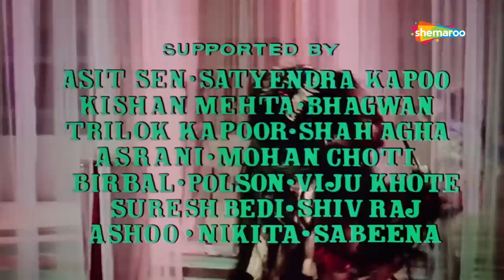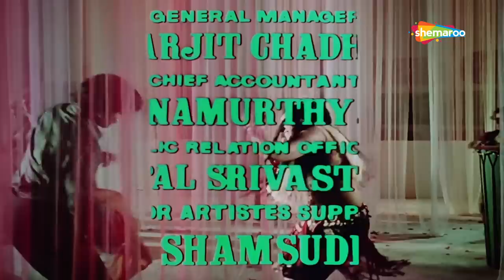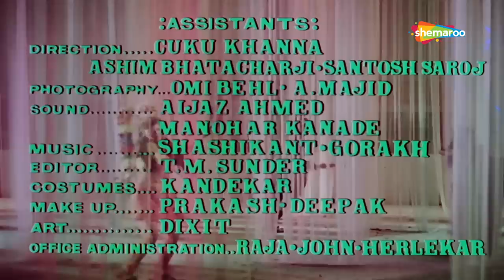Raaste Kaa Patthar (1972) (HD) | Amitabh Bachchan | Laxmi Chhaya | Shatrughan Sinha - Popular Movie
"Mumbai based bachelor Jai Shankar Rai lets his superiors, as well as his boss, Ranjeet Choudhary, use his flat at night so that they can have their flings with women. He meets and falls in love with lovely but homeless Neeta Sinha, and even gets her a job at his firm. Hoping to propose her after his promotion, he instead gets a shock when he finds out that she is soon to be his boss's wife.

YOR - 1972
Star Cast - Amitabh Bachchan, Neeta Khayani, Laxmi Chhaya, Shatrughan Sinha, Prem Chopra, Asit Sen
Director - Mukul Dutt
Producer – Lekhraj Khosla, Bolu Khosla
Cinematographer - Kaka Thakur
Writer - Jayant Dharmadhikari, Rahi Masoom Raza
Editor - Waman Bhosle